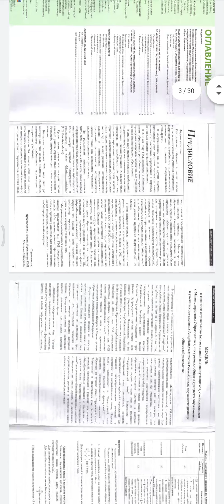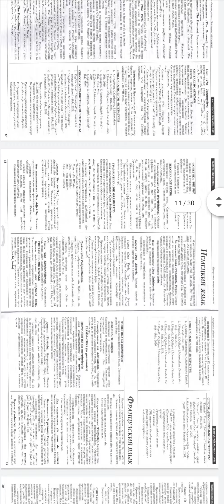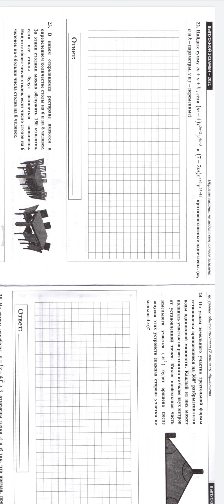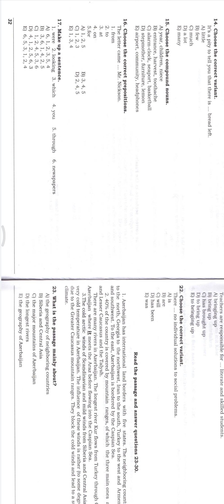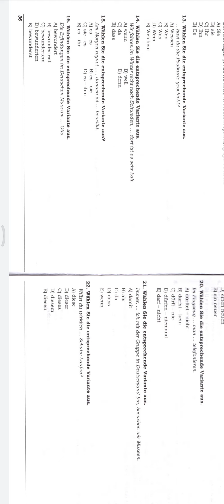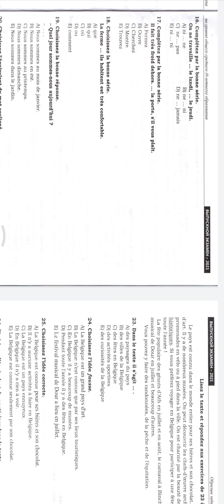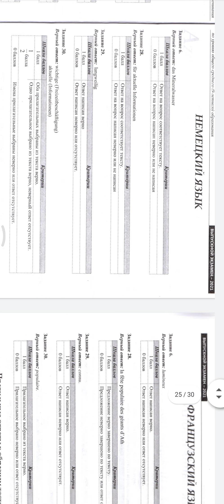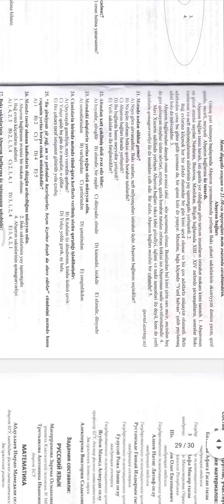2021-ci il 9 illik Rus bölməsi orta təhsil səviyyəsi üzrə buraxılış imtahanı üçün Abituriyent jurnal